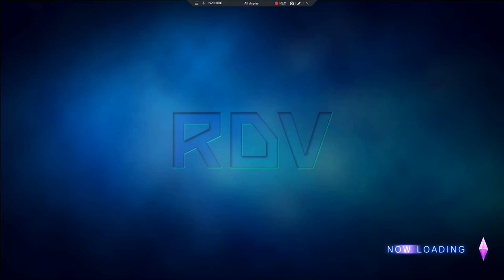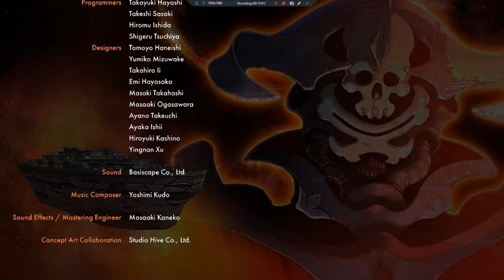Raiden V AI Story Overhaul: Stage 8-C and Ending C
The original Stage 8-C dialogue (at least the English dub) has a HUGE oversight when you complete the stage: Valbarossa's final line was inexplicably voiced by MAX.